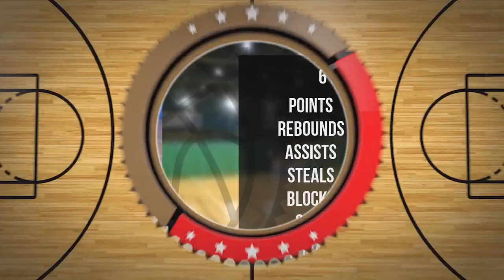Michał Alster Player Mixtape - Draft Liga Niedziela D2 Zima 2022 23